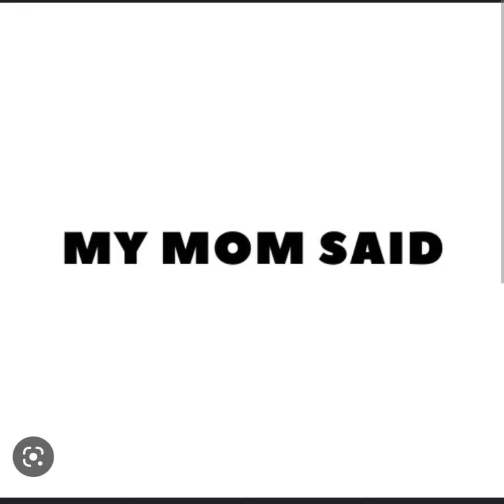mama said..... captain go hard